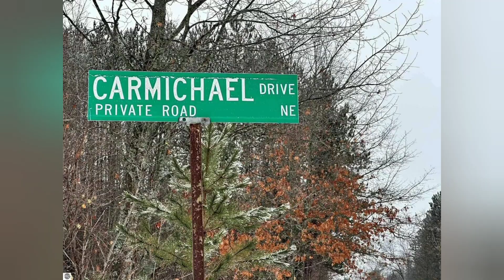Michigan Cheap House For Sale | $85k only | 7,405 sqft | This Will Never Comes Again | ASAP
~ 10290 Carmichael Drive NE, Mancelona, Michigan 49659 ~
c.1970 • 939 square feet • 2 bedrooms • 1 bath • Lot: 7,405 sqft • $85,000!
This unique fixer-upper is waiting for someone to bring this home back to life. Once completed, kick back and relax in this one-of-a-kind Northern Michigan home.
📸 Photography Credit:  Real Estate One Beulah
~ Tell us what you LOVE about this home ~
(Information and photos are provided by the realtor's listing)